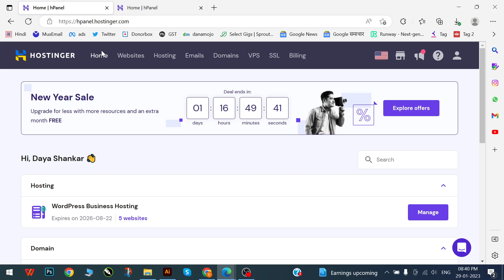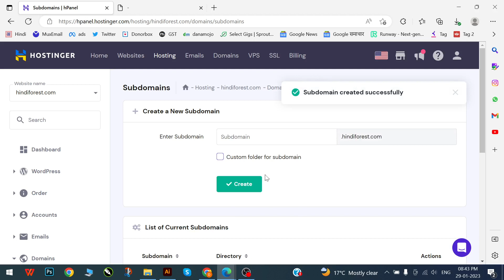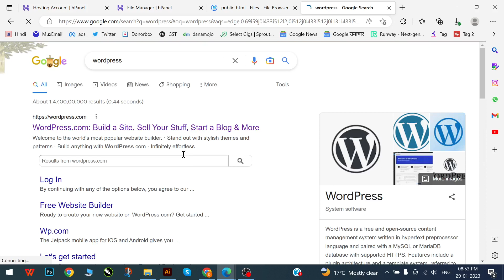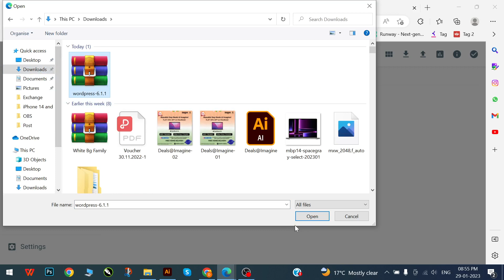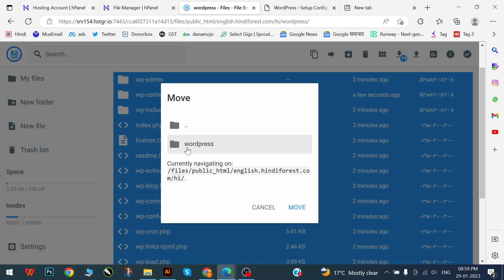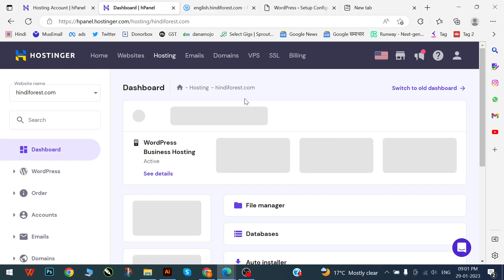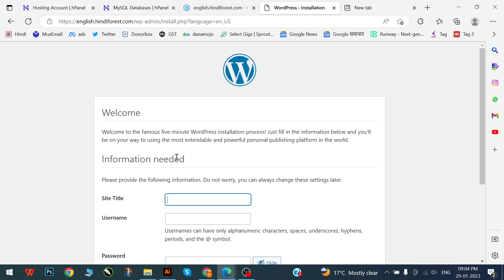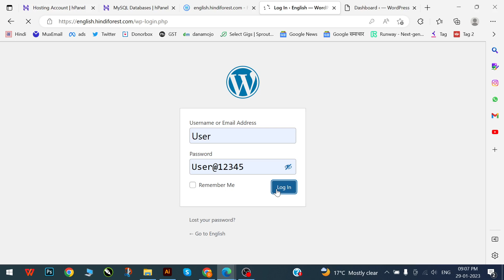How to Create Sub Domain and Install Wordpress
To create a subdomain and install WordPress:

Login to your hosting account's cPanel
Navigate to the "Subdomains" section
Create a new subdomain (e.g subdomain.yourdomain.com)
In the document root field, specify the directory for your subdomain (e.g public_html/subdomain)
Save the changes
Upload the WordPress files to the subdomain directory through FTP
Create a MySQL database and user for your subdomain in the cPanel
Open the subdomain in a web browser and run the WordPress installation wizard
Enter the database information, select language and install WordPress.
Note: The exact steps may vary slightly depending on your hosting provider.